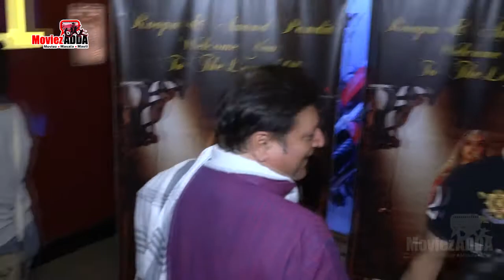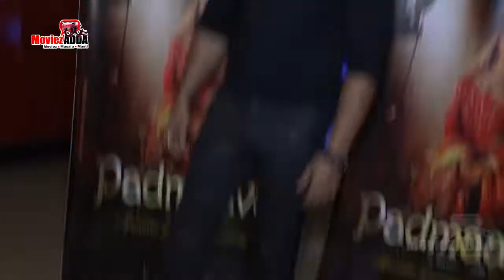Padmavat स्क्रीनिंग पर पोहचे Neha Kakkar, Ankita Lokhande, Neil Nitin, Ranveer Singh, Deepika